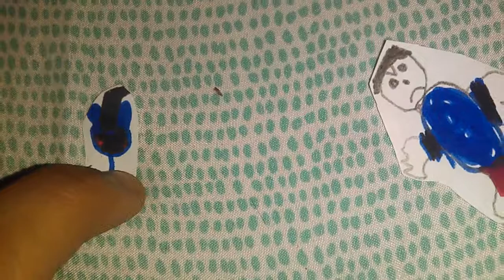Dark Giga Meow Tom The 2nd Says Yes Giga Meow Talking Ben/Grounded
Dark Giga Meow Tom The 2nd Says Yes Giga Meow Talking Ben And He Got Grounded By His Dad